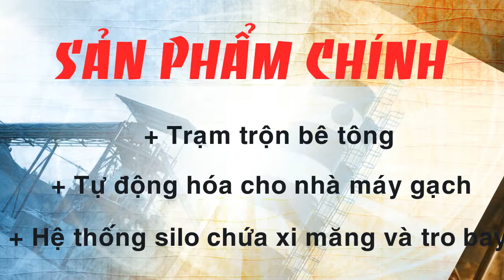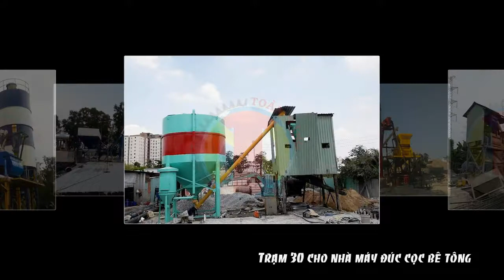Giới thiệu tổng quan về Toàn Năng Group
Toàn Năng Group hiện là đơn vị hàng đầu trong lĩnh vực trạm trộn bê tông, gạch không nung,
Công ty TNHH Đầu tư và Phát triển Kỹ thuật Toàn Năng
địa chỉ: 90A Đường số 5 phường Linh Xuân Quận Thủ Đức Thành Phố Hồ Chí Minh